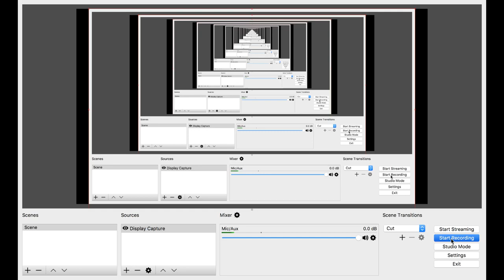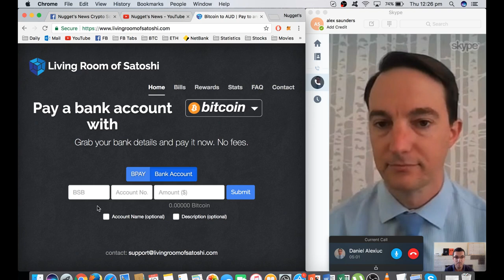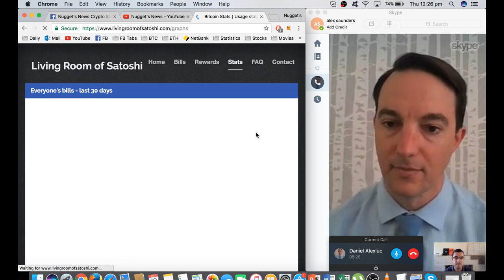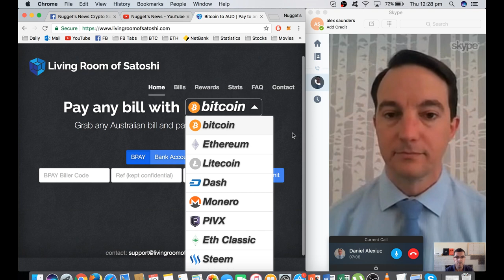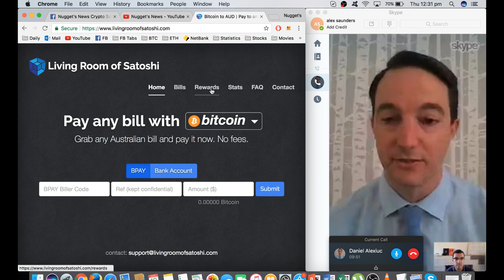Living Room Of Satoshi - Australia CEO Interview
The viewer should always:
1. Conduct their own research,
2. Never invest more than they are willing to lose,
3. Obtain independent legal, financial, taxation and/or other professional advice in respect of any decision made in connection with this video.